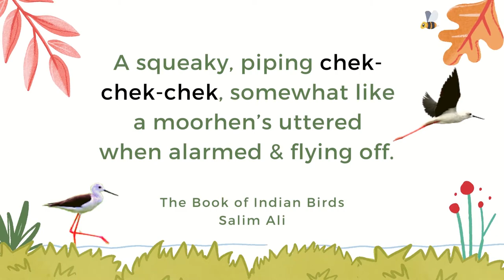call of black winged stilt | call of Himantopus himantopus | शेकाटया | गजपाँव | stilts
Reference:
The Book of Indian Birds - Salim Ali
Call: A squeaky, piping chek-chek-chek, somewhat like a moorhen’s uttered when alarmed and flying off.

Birds of the Indian Subcontinent - R. Grimmett, Carol Inskipp, Tim Inskipp
A noisy wader, readily agitated; calls include kek…kek and a rather anxious kikikikiki